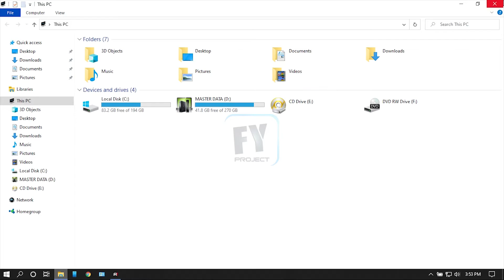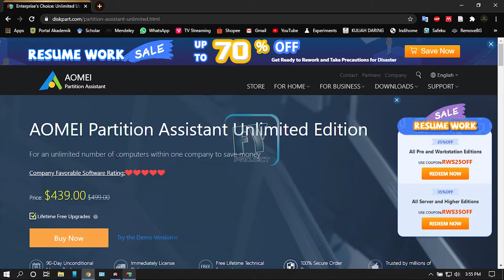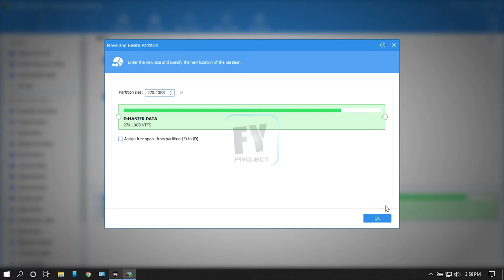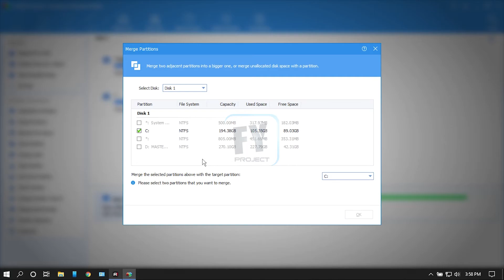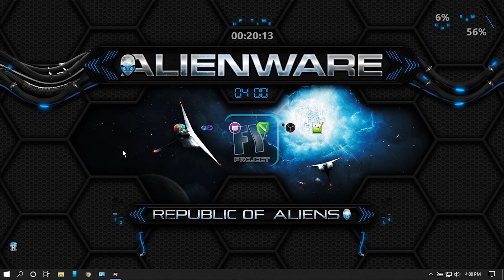Partisi C (Sistem Windows) Anda Penuh?? Berikut Cara Ampuh Mengatasinya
Kali ini saya akan memberikan tutorial untuk menambah kapasitas Lokal Disk C pada Harddisk internal menggunakan Software AOMEI Partition Assistant. Software ini sangat mudah digunakan karna tools yang digunakan sangat jelas dan tidak memerlukan pengetahuan pemograman.

Channel ini akan membahas seputar Tutorial Windows, Tutorial Software/Aplikasi, Tutorial Blogger, dan Tutorial-Tutorial lainya yang akan kami ulas sebaik mungkin di channel ini

Software Editor : Adobe Premiere CC 2017